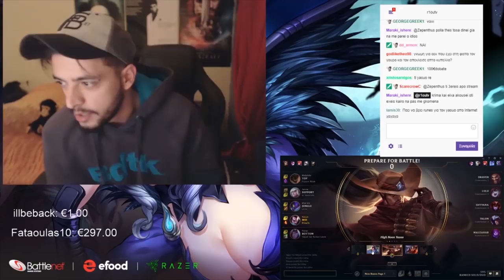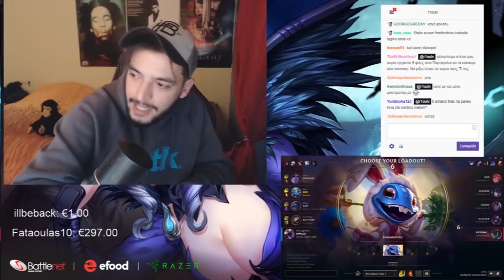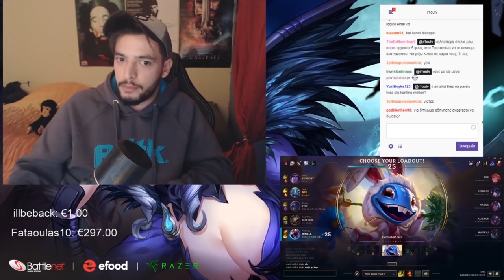ΠΙΝΓΚ - ΠΟΝΓΚ ΣΤΟ LEAGUE OF LEGENDS - R1OU